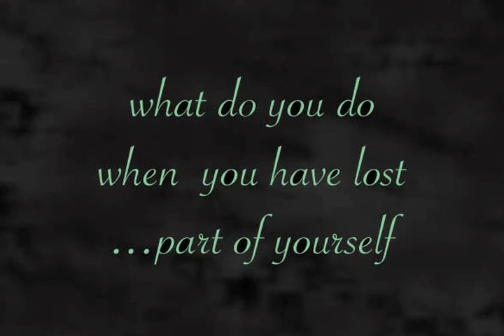just listen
A short silent film created for a video editing class at Phoenixville High School.
Director and editor - Samantha A. Smithson
Camera work- Charlie Hanlon
Staring Kelsey Hodgekiss and Marcus Tavani.